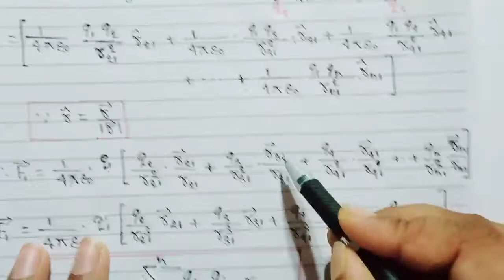बहुल आवेशो के मध्य लगाने वाले बल एवं अध्यारोपण का सिद्धांत Vidyut aavesh tatha Kshetra class 12th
इस विडियो मे हम आपको बहुल आवेशो के मध्य लगाने वाले बल एवं अध्यारोपण का सिद्धांत के बारे बताएगें

स्वागत है आपका हमारे You tube channel "Struggle Study Academy" पर ।
     ये Channel Board exam और IIT Jee//Neet//AIIMS exam के Hindi Medium से तैयारी करने वाले छात्रों के लिए है।
      इस Channel पर MAT, PHY, CHE, BIO और ENG. Subjects की तैयारी कराई जाती है।
     इस Channel पर उपयुक्त Subjects के videos Lecture के Handwritten Notes PDF link के साथ मिल जाएगा।

◆ class 12th chemistry chapter 1 solid

◆ class 12th chemistry chapter 2 solution

. your queries.
electric charge and field
electric charge and field in Hindi
class 12 Physics chapter first electric charge and field
class 12 Physics chapter first Vidyut aavesh AVN Kshetra
Kulam ka Niyam Kya Hota hai
vidyut tatha Kshetra Kya Hota Hai Gaus ka pramey

1. class 12 chapter physics first
2.  Vidyut aavesh tatha Kshetra
3. electric charge and field
4. class 12 chapter 1st electric charge and
field
5.  electric charge and field in Hindi
6. Gaus ka pramey
7. Gaus ki pramey ke anuprayog
8. Vidyut Devru Kya Hota Hai
9. class 12 Physics chapter 1 electric charge and field in Hindi
10. class 12 physics important question